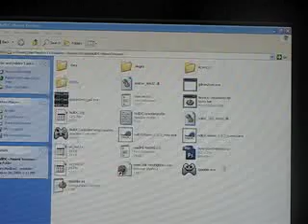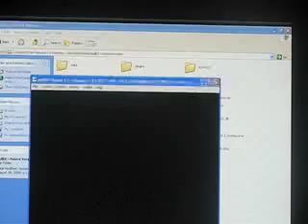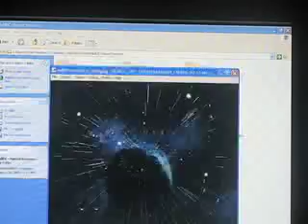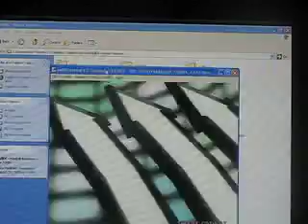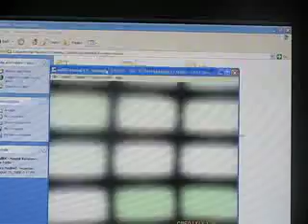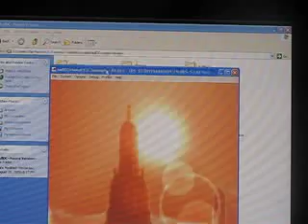Me Playing Capcom Vs. SNK PRO on NullDC ~Naomi Version~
Just Me Testing Out This Emulator